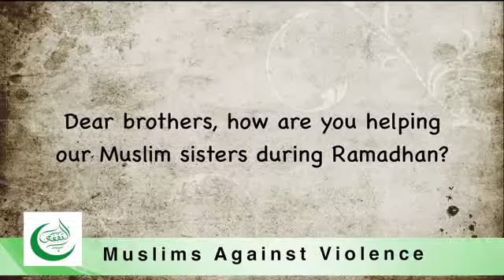How to help women during Ramadan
A short video explaining how we should help our sisters during the period of Ramadan